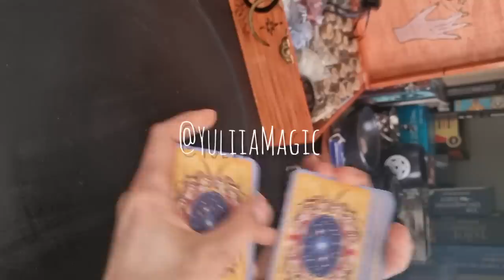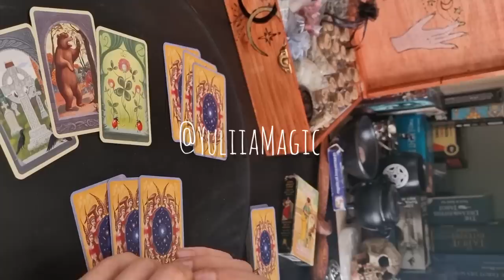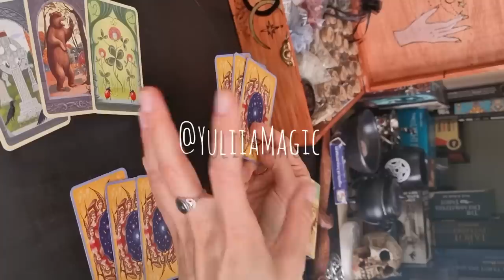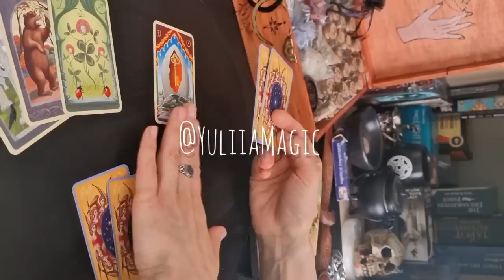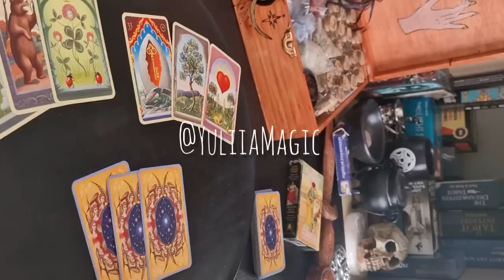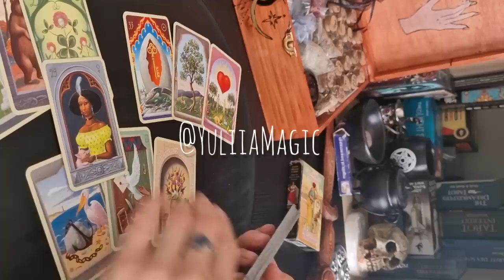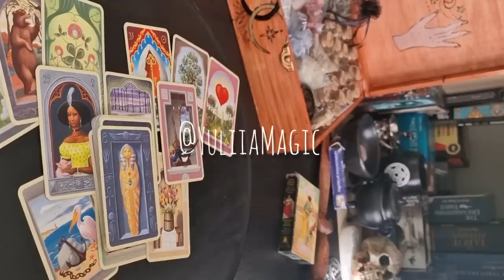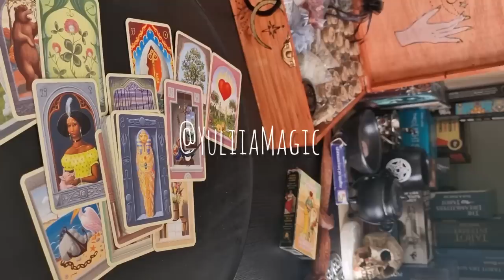❤️ ЧТО ОН ДУМАЕТ О ВАС И БУДЕТ ЛИ ДЕЙСТВОВАТЬ ❤️